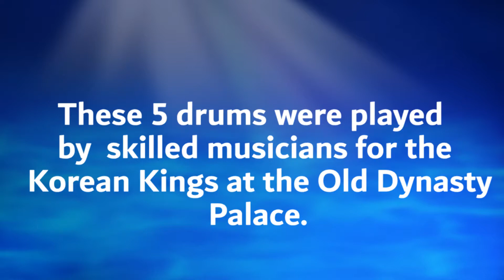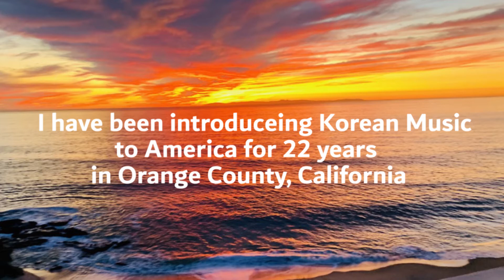[#26] Korean 5 drums Dance by Dr. Jung French /Large Drum: Myung Sook Joo, Master [2500년의 클래식 음악역사]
Today's lecture: Playing 5 drums by Dr. Jung French /Accompaniment by Myung Sook Joo, Master
오늘의 강의 : 특별 연주.  저는 켈리포니아, 오렌지 카운티에서 22년간 제 학생들 정기연주회를 하면서 한국 음악을 해마다 미국인들에게 알려왔습니다. 이번엔 오고무를 주명숙 단장님께 직접 배워 연주 해 봤고, 많은 미국인들이 참석 해 주셨습니다.    오바마 대통령에게 예술상을 받으신 주명숙 마스터께서 특별출연으로 장단을 맞춰 주셨습니다.  감사합니다.
These 5 Drums (Oh Go Mu) were played by skilled Musicians for the kings of the Old Dynasty Palace.

Master, Joo Myung Sook: O.C Korean Cultural Art Assoc. President/Received Performance awards for voluntary contributions from President Obama in 2014 and 2015 Annual Concert in 2017 at Orange County City Hall (Laguna Niguel)

Big Single Drum: Master, Joo Myung Sook
5 Drums: Dr. Jung French

Editing, Photography, Performance, Design, Narration by
Dr. Jung French

3 Music Majors:
Performance/Pedagogy (Art of Teaching), Historical Performance Practice

Music Director, Pianist : LagunaBeachPianoStudio.com
CEO at AcornTree, LLC : AcornTree.com
Jewelry Designer : DotoriJewelry.com